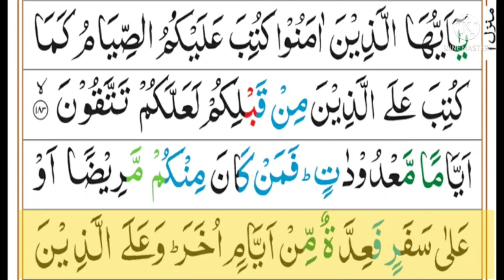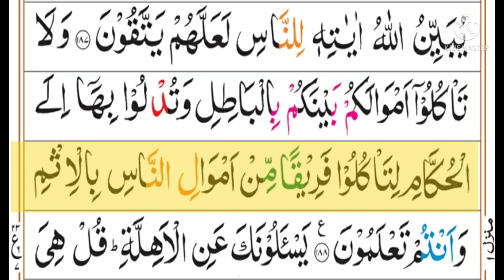Surah Baqarah 2nd para ruku 7 learn with tajweed and qirat